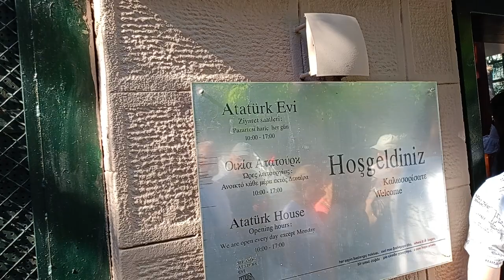Atatürk Evi Selanik -1-